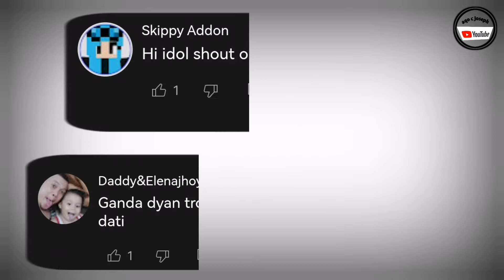Wadi Namar nakakamangha lalo na sa ganda ng falls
Wadi Namar isa sa magandang pasyalan lalo kung nandito ka sa saudi arabia dito sa riyadh...

Salamat sa inyong panonood mga kaibigan at mga ka padjak. Ride Safe